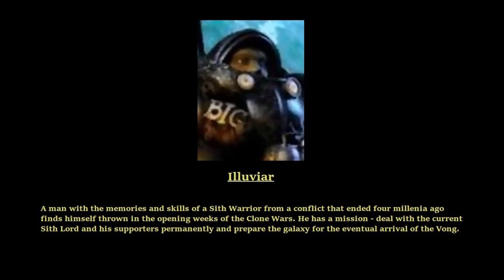Star Wars [Rogue Knight 2] Fanfiction Audiobook Ch. 103-104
Star Wars Fanfiction Audiobook.